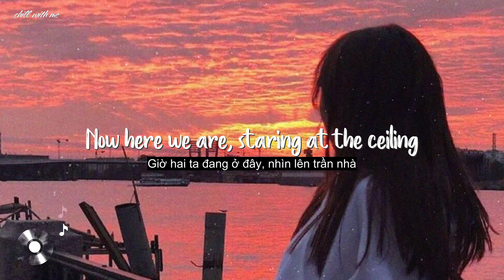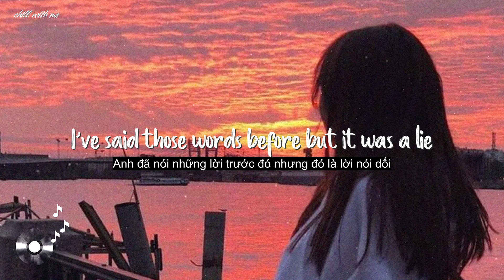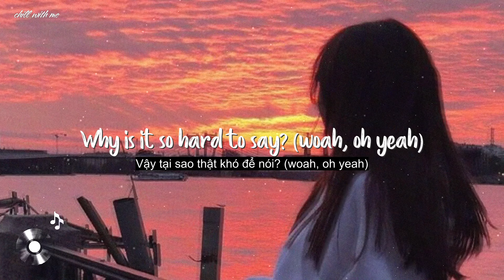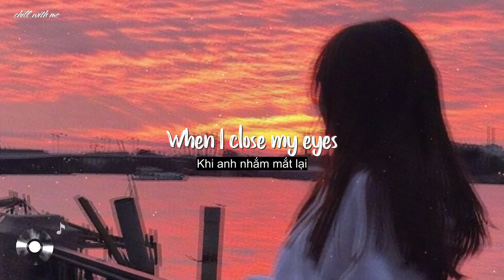[Lyrics/Vietsub] Why Don't We - 8 Letters